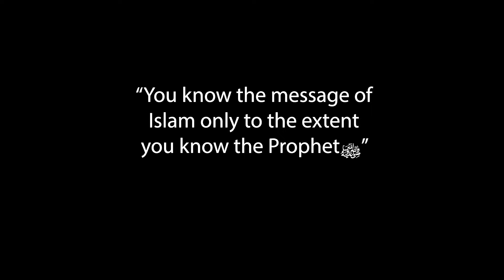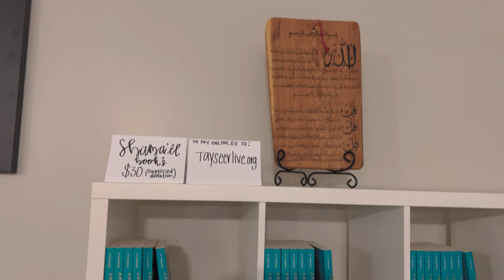Tayseer is Coming to ISB: A Portrait of the Prophet (SAW) - Ash'Shama'il Intensive - Feb. 23-25th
Tayseer Seminar is coming to ISB inshaAllah, for an engaging weekend intensive of spiritual upliftment as we delve into the Shama'il of the Prophet (SAW) and learn about his characteristics! February 23rd - 25th with the 23rd being a free night for all and the weekend being a paid intensive. Hope to see you there inshaAllah.
-This event has been rescheduled to February 23 - 25 due to the national protest for Gaza on January 13.